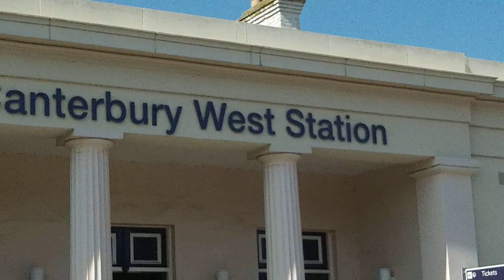oscar cavalier king charles visits canterbury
august 2013 trip